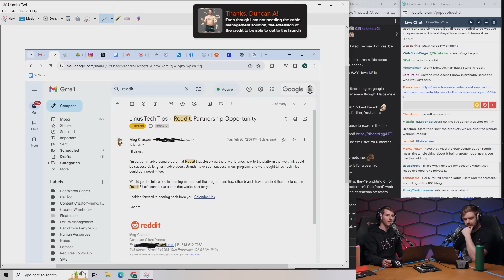Google Will Pay For This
Reddit goes public as a company, and Google is revealed to be their first AI training client.